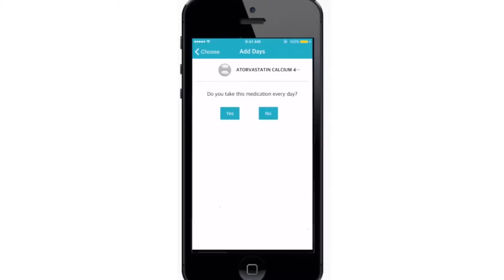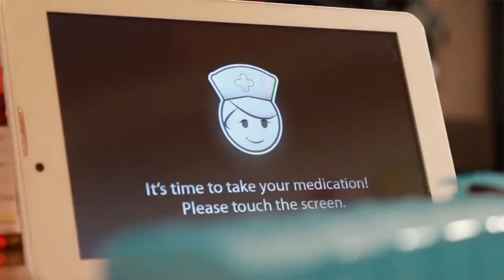Founder Story: Medacheck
MedaCheck’s technology platform ensures patients are taking their prescribed medications at the right time and in the right dosage. The MedaCheck app allows users with smartphones to receive notifications when it’s time to take their prescriptions. Those without smartphones can utilize a tablet-like device with the MedaCheck system loaded onto it when discharged from the hospital. The company received funding support from Queen City Angels, a southwest Ohio partner of Ohio Third Frontier. The company also received business mentorship from HCDC and Cintrifuse, two other Ohio Third Frontier partners in the area.